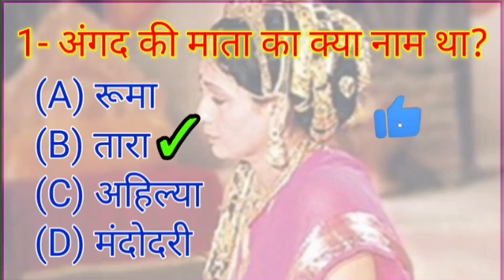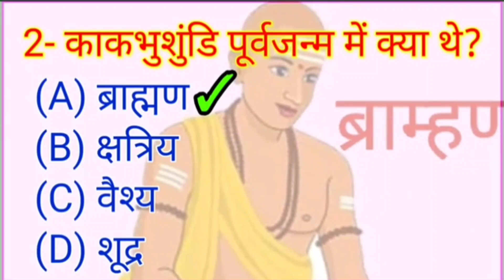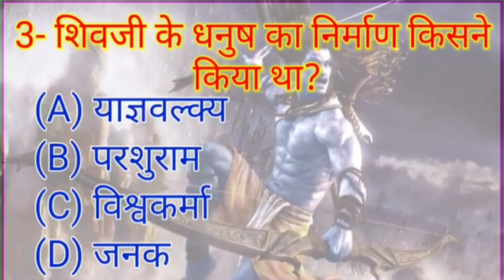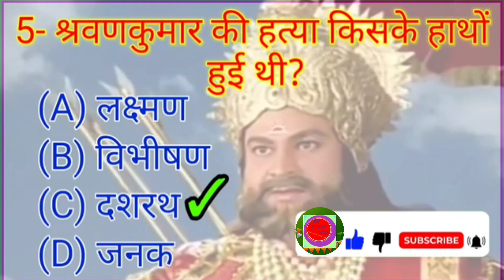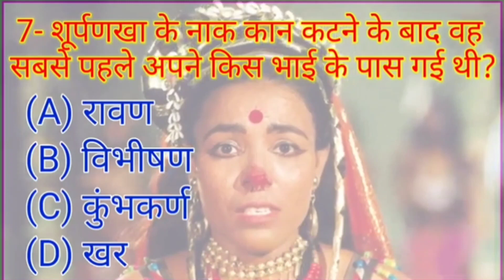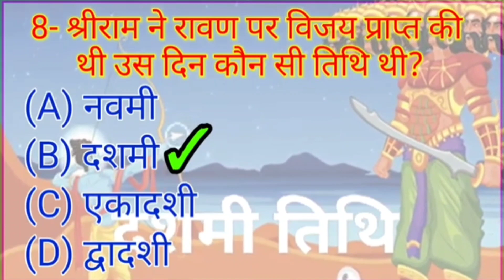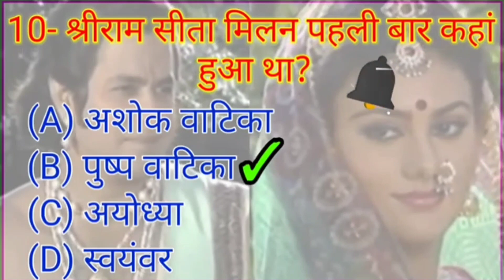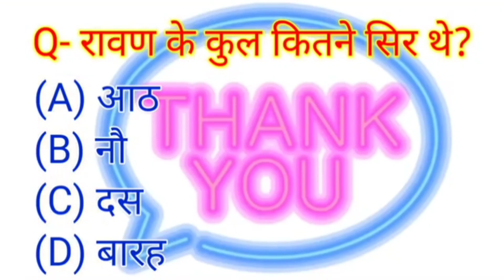श्री राम सीता मिलन पहली बार कहां हुआ था?full episode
श्री राम सीता मिलन  पहली बार कहां हुआ था?

जानिए कितनी धनी - मनी है भोजपुरी स्टारों की पत्नियाँ - Khesari Lal - Pawan Singh - Nirahua - Wife

Mangal Bhawan Amangal Hari ! Nasik Chaupai by Ravindraji Jain

♦️/Pkstudy2020

      🙏 About This GK Video 🙏

रामायण और महाभारत कथा से संबंधित कुछ महत्वपूर्ण सामान्य ज्ञान
के सवाल और उसके उत्तर यहाँ दिए है जो आपके आने वाले
प्रतियोगिता परीक्षा और आपकी बेसिक नालेज के लिए बहुत ही
उपयोगी होगे
यह क्वेश्चन प्राचीन ग्रंथो और कथाओं से प्रेरित है। ये सवाल हजारों
साल पुराने धार्मिक ग्रंथों से लिए गए हैं। कृपया ध्यान दें कि हमारा।
उद्देश्य किसी विशेष व्यक्ति संप्रदाय या धर्म की
भावनाओं को ठेस पहुंचाना नहीं है।

RELATED QUERIES 👇

1.Ramayan gk questions and answers
2.Ramayan ke mahetvpurn prashan uttar
3.Ramayan se related questions answer
4.Ramayan and Mahabharat fact video
5.Ramayan and Mahabharat gk quiz
6. Ramayan and Mahabharat ke sabal
7.Ramayan and Mahabharat fect in Hindi
8.Ramayan and Mahabharat in hindi video
9. Ramayan and Mahabharat ke mahetvpurn prashan
10.Ramayan viral videos in hindi
11.Mahabharat viral videos in hindi
12.Mahabharat fect video in Hindi
13.Mahabharat ke mahetvpurn prashan
14.Ramayan prashnottari
15.Ramayan prashnottari video in Hindi
16.Ramayan prashnottari ki video
17.Ramayan most imp questions
18.Ramayan hindi Questions answer
19.Ramayan GK for railway ntpc
20.Ramayan GK objective fo B.ED
21.Ramayan GK online test)
22.Ramayan GK for rrb ntpc
23.Ramayan GK for railway exam
24.Ramayan GK for CDS NDA
25 Domaiian fax DDD ~nalin ป
26.Ramayan bhakti geet
27.Ramayanbhakti video
28.ramayngk quiz
29. Ramayan viral video
30.Ramayan group d
31.Ramayan GK tricks in hindi
32.Mahabharat ke sawal
33.Mahabharat gk questions
34.Mahabharat gk
35.gk quiz Mahabharat
36.Mahabharat
37.Mahabharat ke sabal
38.Mahabharat ke rahasya
39.mahabhart ke prashan uttar
40.mahabhart quiz
41.top competitive gk
42.SSC exam ke liye gk quiz
43.ssc CGL study material
44.SSC MTS gk questions
45.ssc mts and havaldar ke liye gk questions
46.ssc mts and havaldar ke liye gk ka
47.video hindi me
48.Siya Ke Ram gk
49.Indian culture
50.Chalcher indian,
51.Bharatiya sanskriti
52.Bharatiya sanskriti ke video
53.hindi gk quiz
54.Important gk in hindi Ramayan
55.ntpc questions
56.रामायण महाभारत
57. रामायण के क्वीज
58. रामायण के क्वेश्चन्स
59.रामायण के प्रश्न उत्तर
60. रामायण का सवाल
61. प्राचीन जी के
62.रामायण के प्रश्न उत्तर हिंदी में
63.भारतीय संस्कृति वीडियो
64.वीडियो रामायण के क्वेश्चन
65. सामान्य ज्ञान
66.महाभारत
67.महाभारत युद्ध के सवाल
68.महाभारत के रहस्य
69. महाभारत जीके
70.महाभारत के प्रश्न उत्तर
71. जीके के सवाल
72. जीके जनरल नॉलेज
73. जीके क्वेश्चन्स
74. जीके के प्रश्न था?
75.Gk video
76.जी के 2023
77. जीके 2024
78. जीके 2022
79. जनरल नॉलेज था?
80. रामायण से रिलेटेड जीके के प्रश्न उत्तर
81. रामायण से सभी सवाल जवाब
82. रामायण जीके क्विज
83. रामायण क्विज टेस्ट
84.ramayan gk ssc
85.ramayan gk upsc
86.ramayan gk ias
87.ramayan gk ips
88.ramayan gk pcs
89.ramayan gk railway
90.mahabharat gk for army,ssc,ias ips
91.Geeta gk
92.Geeta gk quiz
93. गीता जीके क्विज
94. गीता के सवाल जवाब
95. गीता के प्रश्न
96. गीता की पढ़ाई
97. महाभारत की पढ़ाई
98. रामायण की पढ़ाई
99.JAGAT KI GK
100.WORLDWIDE GK

1. Instagram link

3. telegram_app_link👇👇👇👇👈

scholarship and research. Fairuseis permitted by PK study 2020